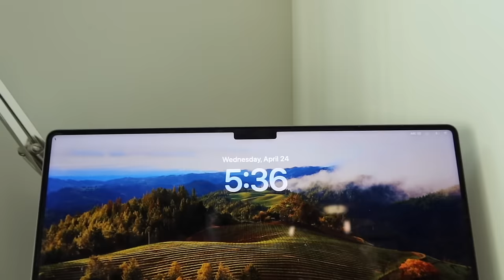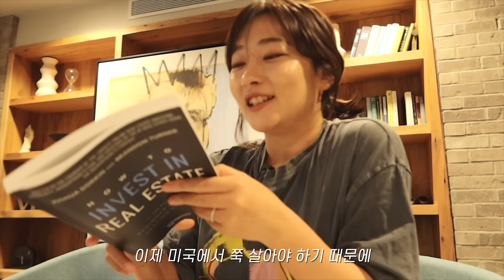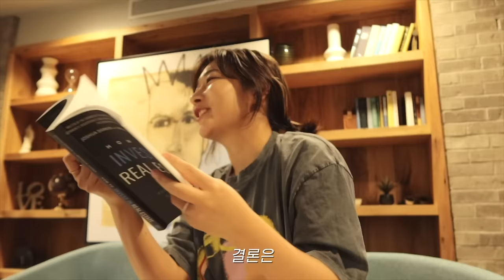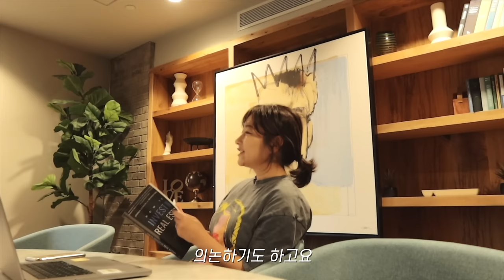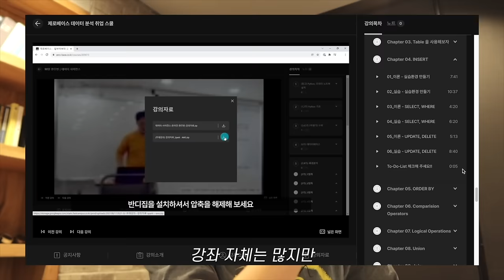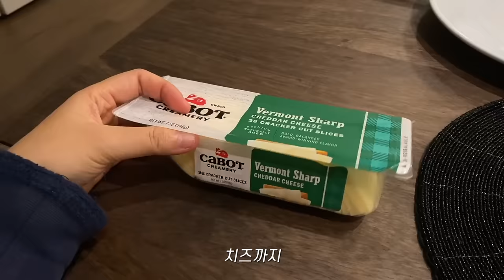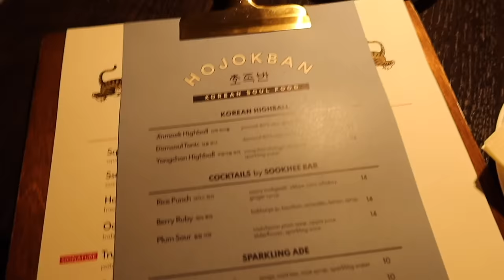미국회사 데이터 분석가 워라밸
- 이벤트 기간: ~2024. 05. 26까지

이 영상은 Zero Base의 지원을 받아 제작되었습니다